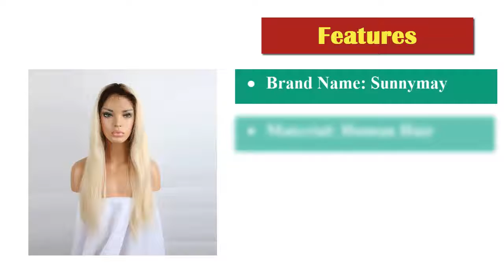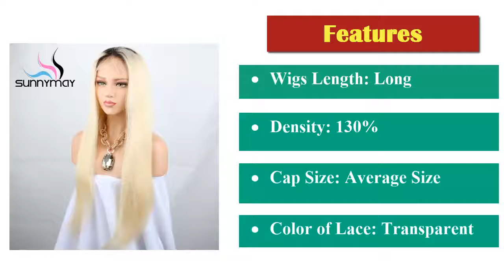Full Lace Human Hair Wig || Brazilian Human Hair Wig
Item specifics
• Brand Name:Sunnymay
• Items per Package:1 Piece Only
• Material:Human Hair
• Item Type:Wig
• Human Hair Type:Brazilian Hair
• Can Be Permed:Yes
• Lace Wig Type:Full Lace Wigs
• Material Grade:Non-remy Hair
• Texture:Straight
• Base Material:Swiss Lace
• Wigs Length:Long
• Density:130%
• Cap Size:Average Size
• Suitable Dying Colors:All Colors
• Color of Lace:Transparent
• Made Method:Hand Tied
• Wig Style:Blonde Ombre Human Hair Wig, 613 lace wig, 613 wig
• Hair Color:T1b/613 two tone ombre color
• Material:Brazilian Human Hair

This is one of the best full lace human hair wig. So, you can buy this one without any hesitation.